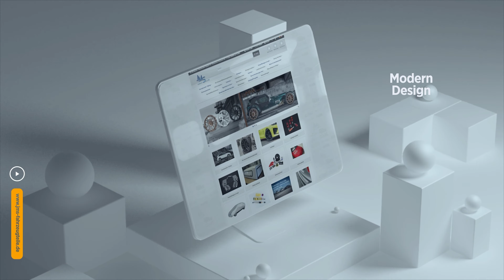Mercedes GLE W167 mit @SchmidtRevolution1 Gambit Felgen / Wheels 10,5x22 + 11,5x22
Umbau des Fahrzeugtes GLE 167 aktuelle Baureihe mit Schmidt Gambit Felgen 10,5x22+11,5x22 incl. Teilegutachten.
Gerne statten wir auch dein Fahrzeug mit neuen Felgen aus.
Freuen uns über deine Anfrage.
Conversion of the vehicle GLE 167 current series with Schmidt Gambit rims 10.5x22+11.5x22 including parts certificate. We would also be happy to equip your vehicle with new rims. We look forward to your inquiry.